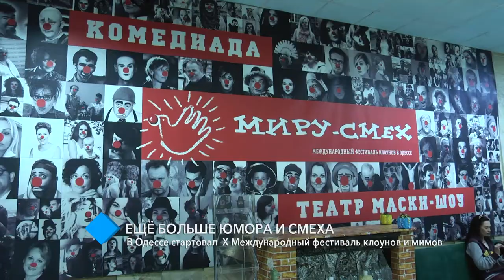В Одессе стартовал X Международный фестиваль клоунов и мимов “Комедиада”